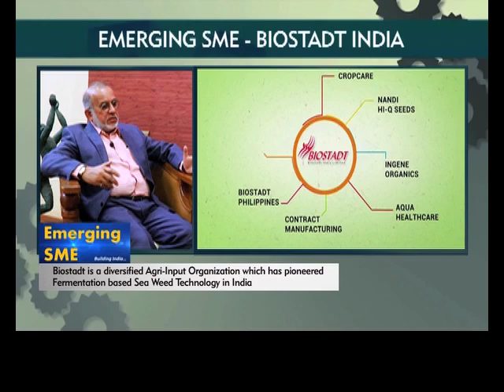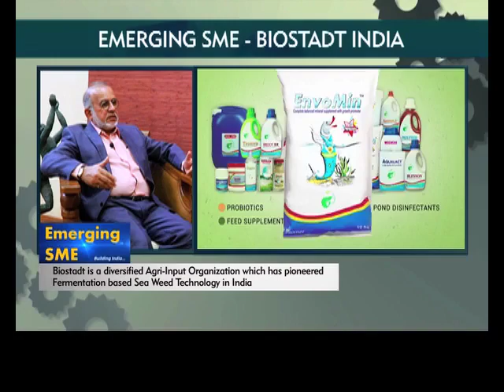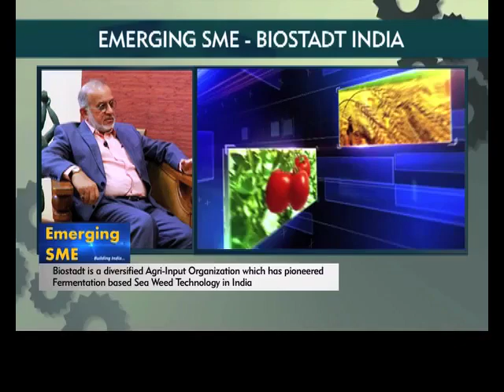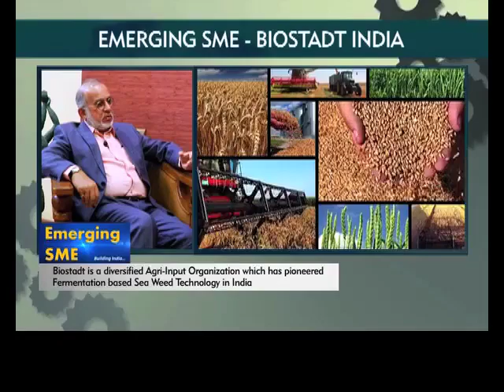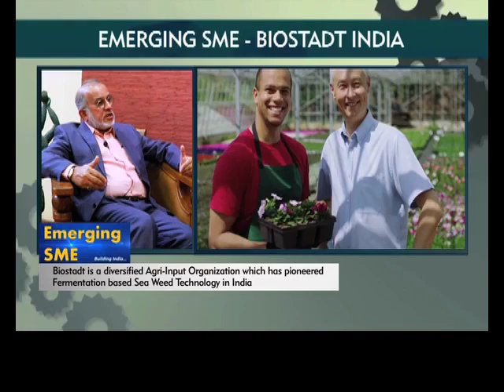बायोस्टेड इंडिया लिमिटेड के चीफ मैनेजिंग डाइरेक्टर की छोटी सी वार्तालाप